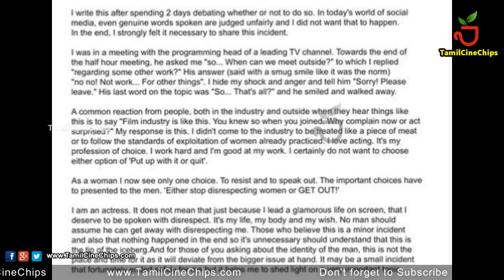நானும் பாலியல் தொல்லைக்கு ஆளானேன் !! வரலட்சுமி பகீர் | Tamil Cinema News | - TamilCineChips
Kollywood News | TamilCineChips | - நானும் பாலியல் தொல்லைக்கு ஆளானேன் !! வரலட்சுமி பகீர்